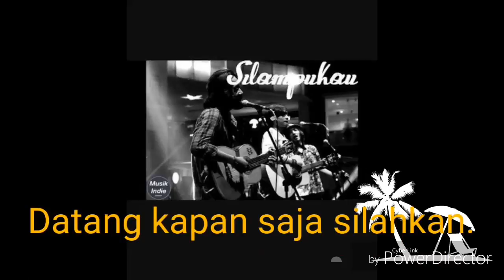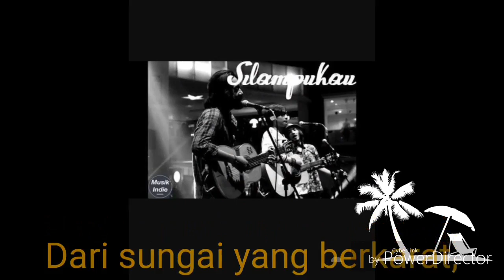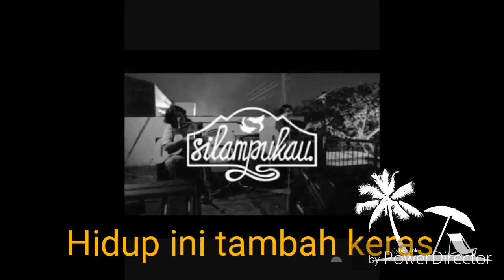Silampukau_sang-juragan_lirik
Band:silampukau
Edit lirik by pjk brc